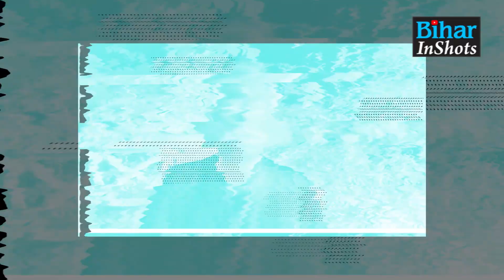BPSC Teacher Recruitment में नई नियम के खिलाफ उतरी BJP, Vijay Sinha बोले सड़क से सदन तक कर देंगे जाम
देखें वीडियो, शिक्षकों के समर्थन में उतरी बीजेपी, सरकार को चेता दिया, सड़क से सदन तक करेंगे जाम